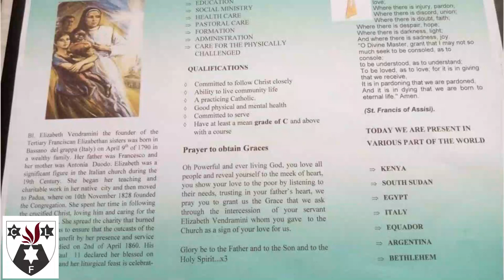Self awareness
Would you like to learn more about self awareness? Watch this video and share with friends.